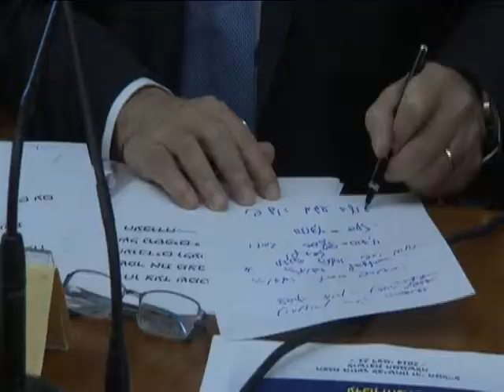تداعيات الازمة بين واشنطن و اسرائيل ...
هذا ودعا البيتُ الابيض رئيسَ الوزراء الاسرائيلي بنيامين نتانياهو الى انهاء الاحتلال الاسرائيلي للأراضي الفلسطينية المستمر منذ نحو خمسين عاما.
في تطور لافت للأزمة بين اسرائيل وواشنطن دعا البيت الابيض رئيس الوزراء الاسرائيلي بنيامين نتانياهو الى إنهاء الاحتلال الاسرائيلي للأراضي  الفلسطينية والذي استمر نحو خمسين عاما ...
مجددا انتقاده لتصريحات نتانياهو في هذا الشأن.
حيث قال كبير موظفي البيت الابيض إن الولايات المتحدة لا يمكنها تجاهل تصريحات رئيس الوزراء الاسرائيلي بنيامين نتنياهو والتي تتنصل من حل الدولتين ...
ما أثار تساؤلات كثيرة حول مدى إلتزام رئيس الوزراء الاسرائيلي بتوصل الى السلام وحل عادل للقضية الفلسطينية عبر مفاوضات مباشرة ...
 وقال دنيس مكدوناف الامين العام للبيت الابيض
وفي إطار سعي اسرائيل للتخفيف من حدة الازمة مع واشنطن بدل نتانياهو خطابه مؤكدا في مقابلات عدة مع وسائل اعلام اميركية انه لا يرفض في الواقع فكرة قيام دولة فلسطينية الى جانب دولة اسرائيل
لكن هذه التصريحات لم تقنع البيت الابيض الذي اعلن عزمه على اعادة تقييم خيارته حيال عملية السلام بين الجانبين الفلسطيني واسرائيل في الحال لم يتم تقدم بالمفاوضات بين الجانبين مستقبلا